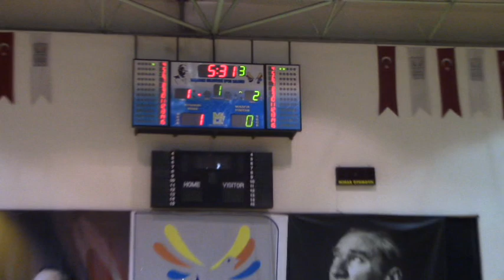BUGES 4 MERSİN 1 KUŞADASI 2015